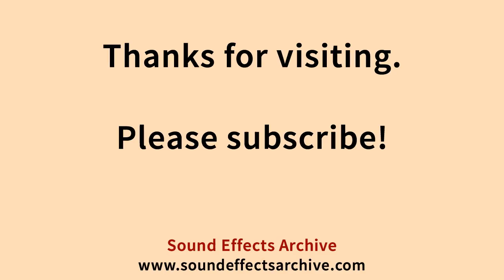Sink Use Handwash Sound Effect - Royalty Free